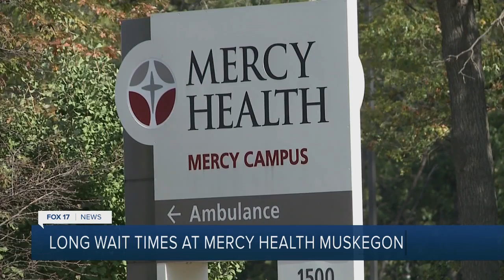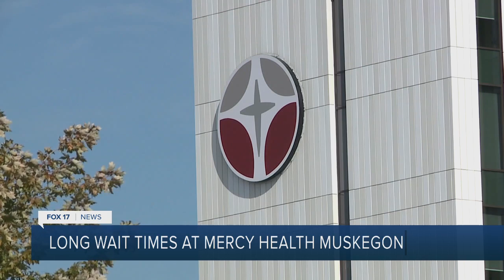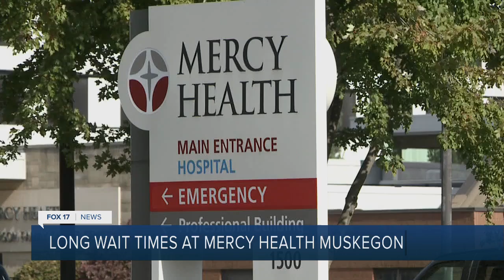Mercy Health Muskegon, union respond to long ER wait times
Mercy Health Muskegon, and the SEIU responds to long ER wait times.